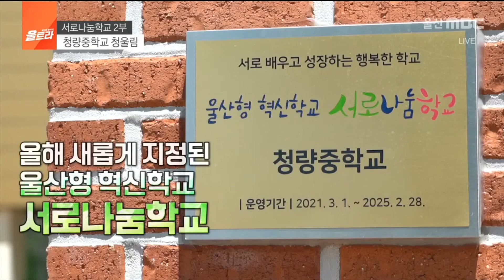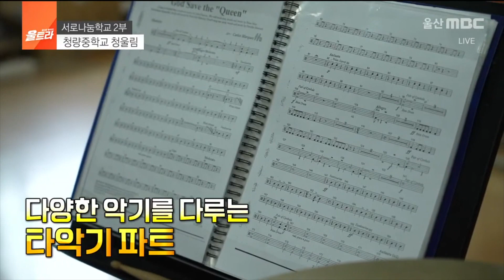학교만 갔는데 오케스트라 단원이 되었다? (2021년 8월 30일/울산MBC/'울트라' 방송)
서로나눔학교 청량중학교 청울림
중학교에 오케스트라가 있다